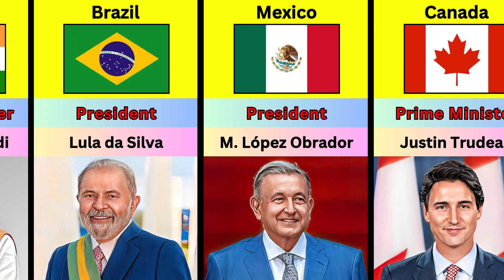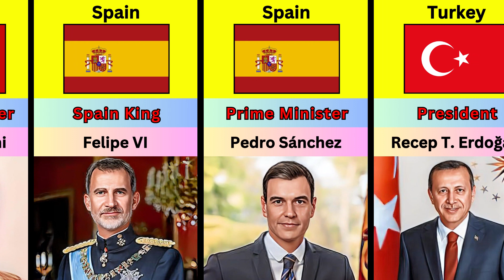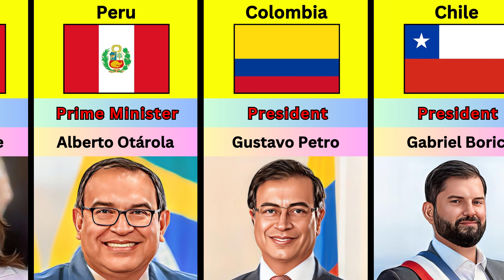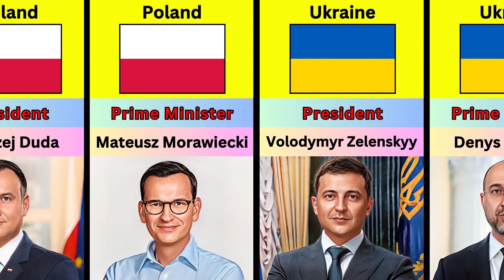World Leaders in Different Countries